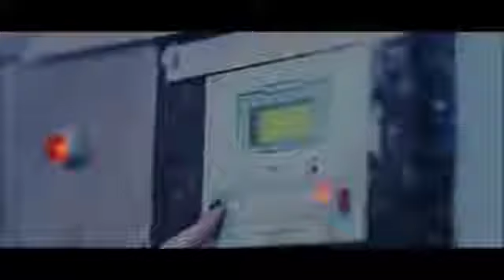PΛSS:OИ — JOKER _ Music Video